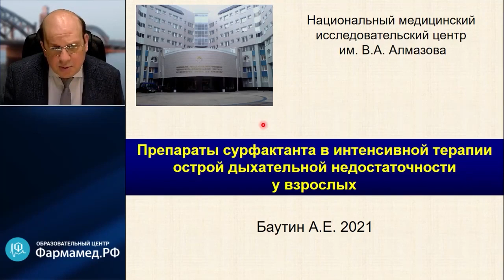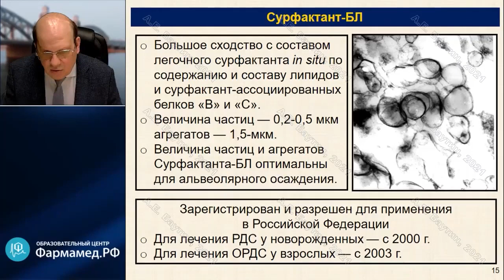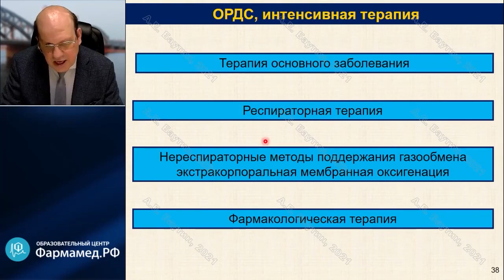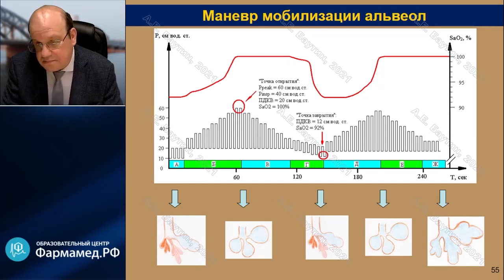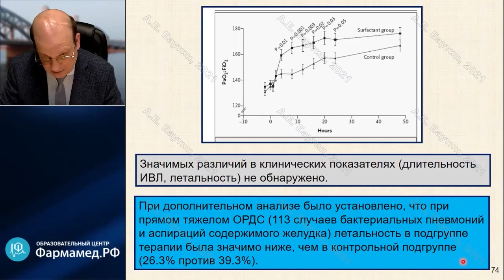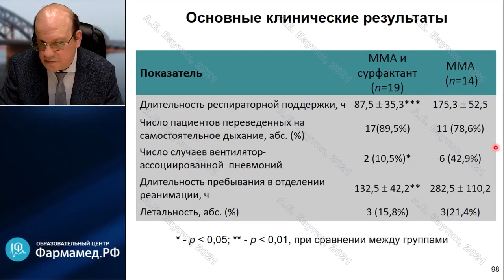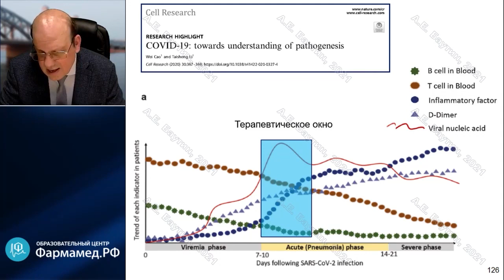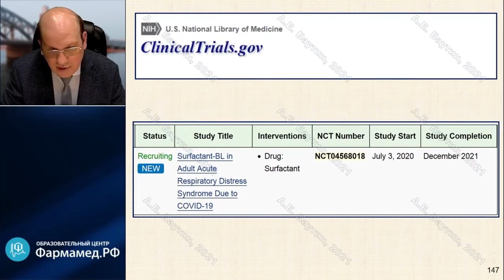Сурфактант в терапии ОДН у взрослых Баутин А.Е. 2021